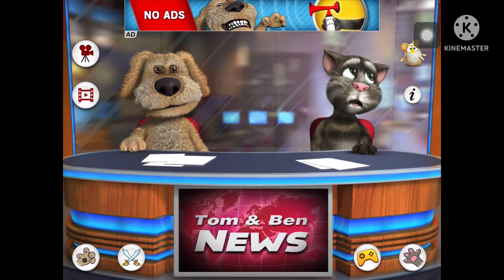Credits to @Outfit7 talking news it back! Part 2